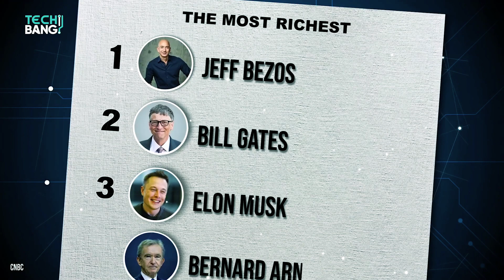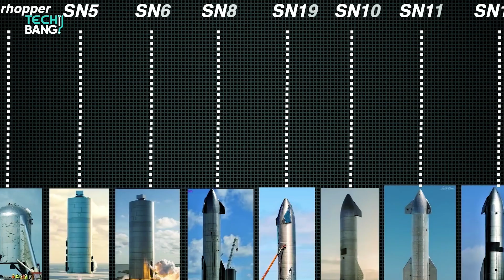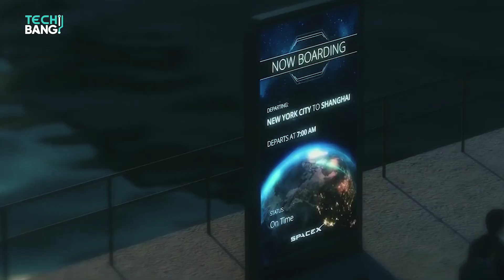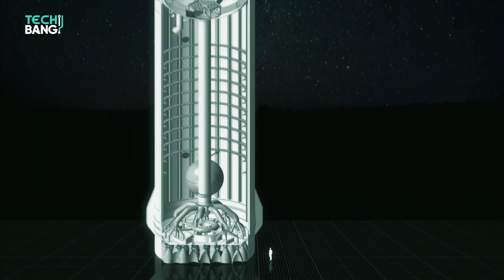MINDBLOWING! STARSHIP is Engineering Genius!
It isn’t much of the news that the 2nd richest man in the world is on a mission to change space exploration with his company, SpaceX. And one of the breakthroughs is coming with the development of a spacecraft called the Starship.

Many are saying that the Starship could be a game-changer for space travel. In this video, we will be seeing how this spacecraft built by SpaceX is very much different than all other spacecraft ever built of course in a better way and how it claims to be an “Engineering Genius”